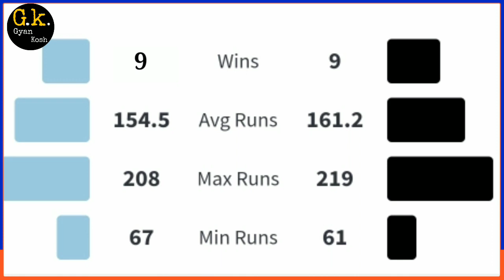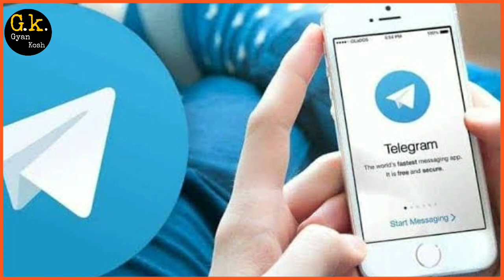कौन जीतेगा मैच ? | India vs New Zealand 2nd T20 match prediction | aaj ka match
India vs New Zealand 2nd T20 match prediction | aaj ka match kaun jitega | Today match prediction

Hello Friends,
                        Aap dekh rahen hain Gyan Kosh aur aj ham is video mein bat karne wale hain NEW ZEALAND VS INDIA ke bich hone wali T20 series 2021 ke 2nd t20i match ki,

ham bat karnge dono teams ke bich hue head to head match ki , is match ki playing11 ki , pitch report ki aur janenge kaun jitga is match ko ,

Like kijiye is video ko aur jyada se jyada share kijiye jisse ki toss Winner ki prediction apko milti rahe ..

Gyan Kosh
Today Match Prediction
today match playing11
India vs New Zealand Playing 11
India Playing 11 against New Zealand
New Zealand vs India match prediction
India vs New Zealand match prediction
NEW ZEALAND VS INDIA 2021
India vs New Zealand t20
ind vs nz t20
nz vs ind t20
Toss Winner Today
न्यूजीलैंड बनाम भारत
T20 World Cup
भारत बनाम न्यूजीलैंड
Hardik Pandya
Kane Williamson
Virat Kohli
Rohit Sharma
India team news
T20 World Cup
इण्डिया vs न्यूजीलैंड
ind vs nz 2nd t20 2021
कौन जीतेगा 2nd T20 ind vs nz
t 20 cricket world cup 2021
New Zealand versus India
India versus New Zealand
toss Prediction
India New Zealand t20
India New zealand match
t20 world cup 2021
match prediction
match production
toss call
Kaun jitega aaj ka match